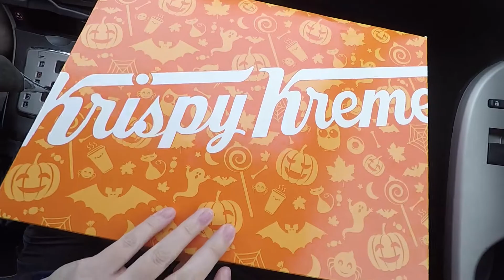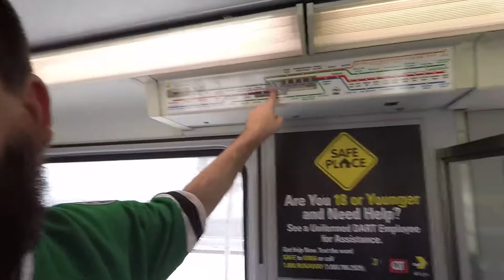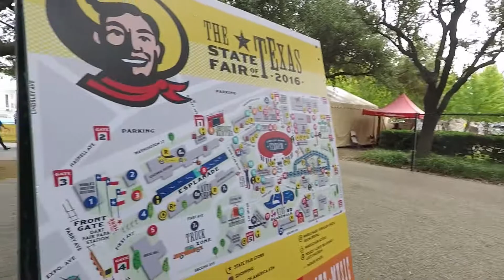DALLAS! STARS! | English Kid in America | DAY 2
Krispy Kreme, Texas State Fair and Dallas Stars!
Day 2 of my American trip!

I'm seeing my best friend Josh for the next two weeks in Dallas, Texas. I'm going to upload our daily travels and doings here.
Including some weird and wonderful moments to be had.